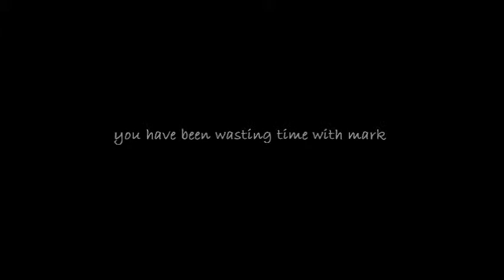Wasting Time With mark #13: Coastal Vacation p.II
Wasting Time With Mark, episode #13
"Mark's Coastal Excursion", part 2
See more of Newport OR's Historic Bayfront.